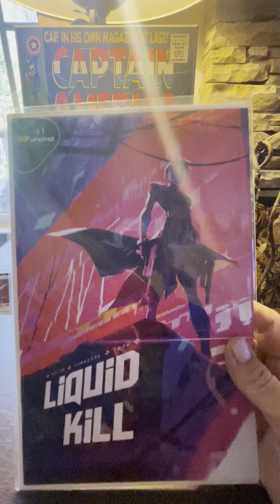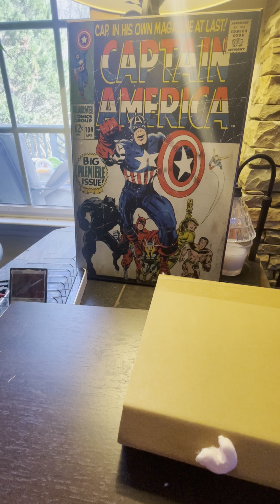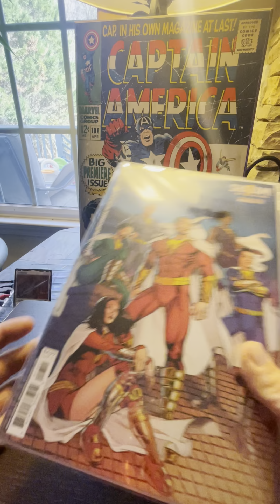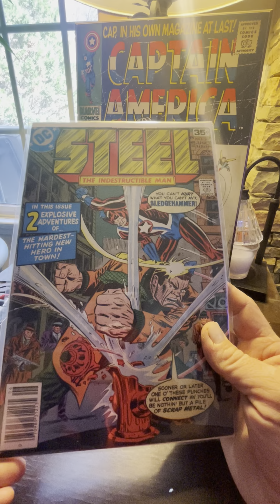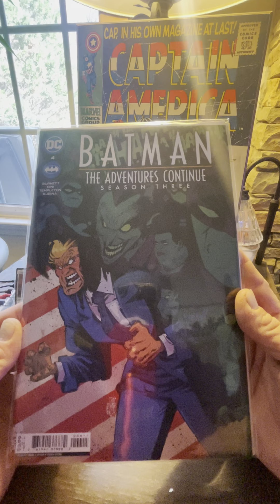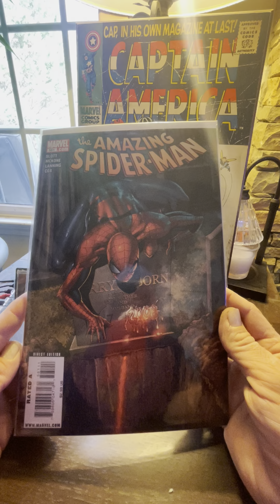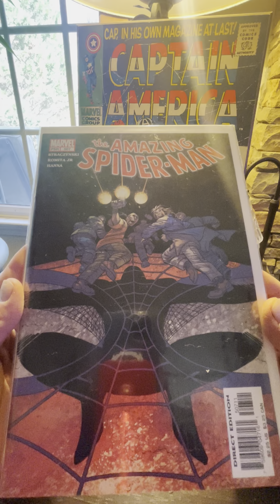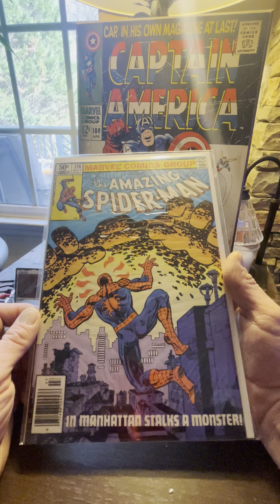Part 2!! ANZ comics reveal! 🤩